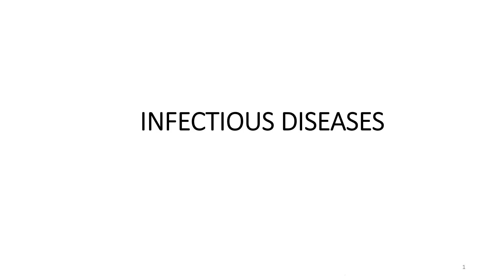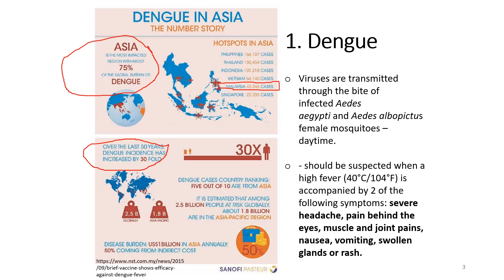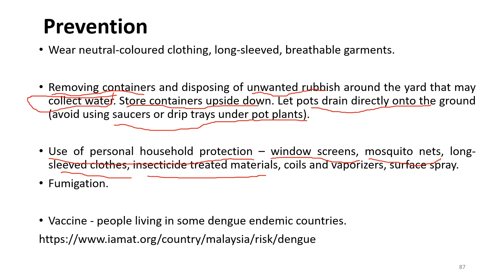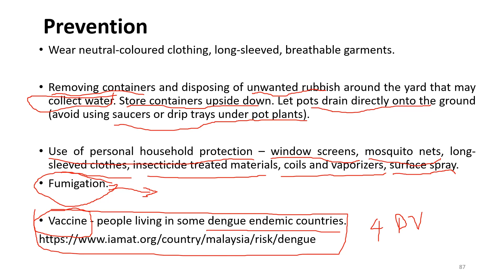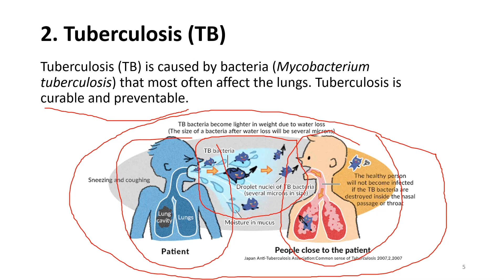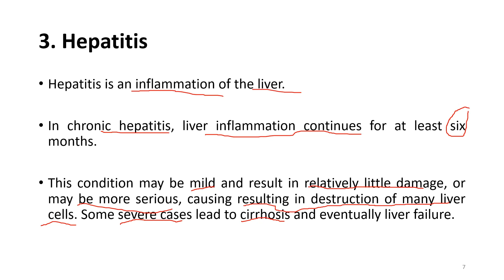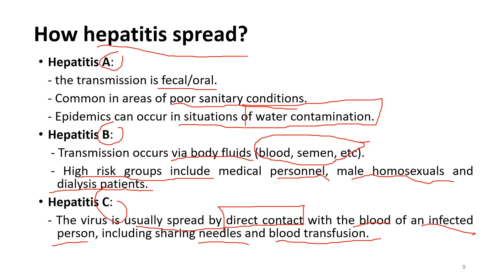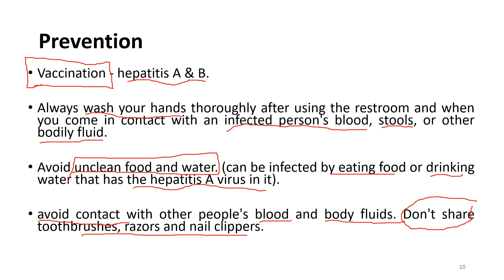Immune System | Infectious Diseases